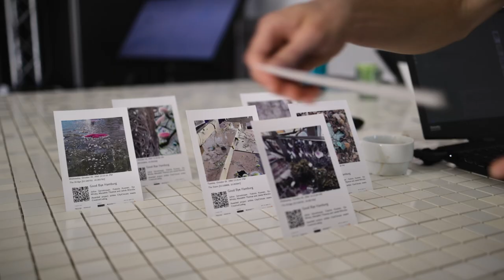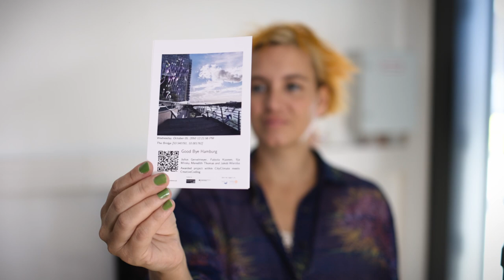Good Bye Hamburg | Art Science Festival | CityClimate meets CreativeCoding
GOOD BYE HAMBURG by Julius Gervelmeyer, Fabiola Kuonen, Ilja Mirsky, Meredith Thomas, Jakob Wierzba

In the year 2050, the emergence of a new species is noted in the HafenCity area of Hamburg. What conditions enable its growth? What will its impact be? Has rapid environmental change and the rising waters helped or hindered this invasive new species?

This guided tour takes you through Europe’s largest urban development project and investigates invisible relations in its unique ecosystem. It enables an imaginative near-future vision of Hamburg, as it experiences a climate crisis. By combining artistic and technological approaches GOOD BYE HAMBURG integrates a pipeline of state-of-the-art AI models, site-specific storytelling and climate data.

Immerse yourself in a visual narrative that unveils a potential future, revealing how your surroundings might be dramatically transformed by the climate crisis. Witness the power of innovation and exploration as we embark on this extraordinary journey of discovery together.

This performance is part of "CityClimate meets CreativeCoding Festival" taking place from October 4th - 6th in Hamburg.

A three day excursion along the intersections of art, science and climate data. Featuring international and Hamburg based art works, projects, workshops, serious games and experiments.